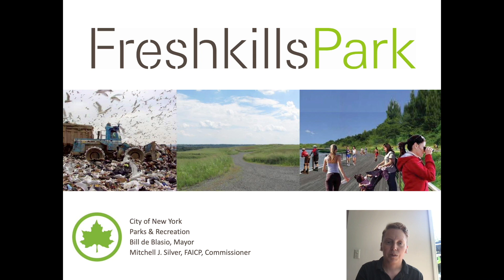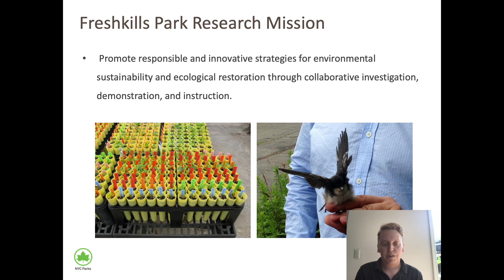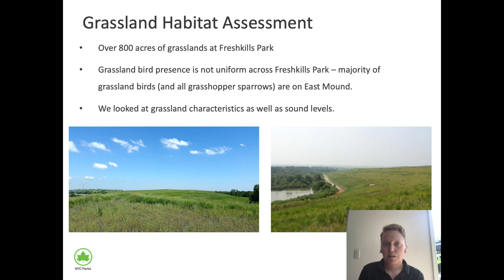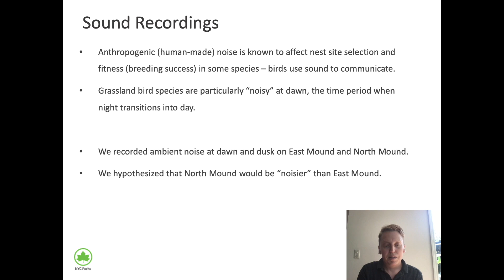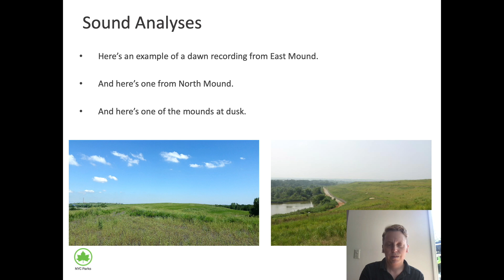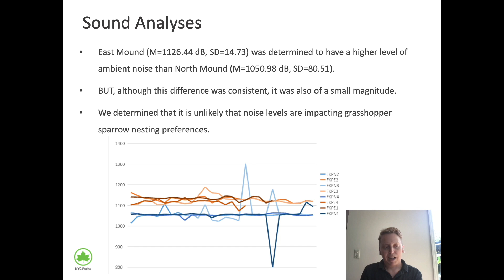Freshkills Park Grassland Sounds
Learn about the sounds of the grasslands at Freshkills Park and how birds may be sensitive to them.